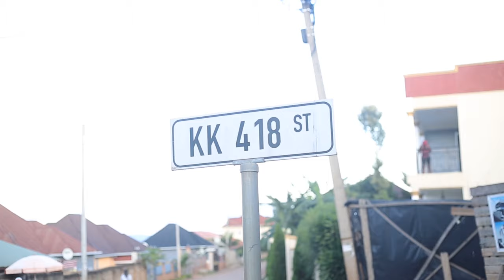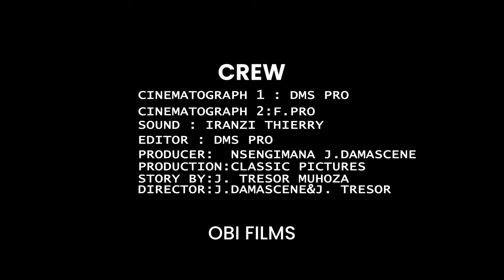LIFE DRAMA EP 2: ||INZIRA Y, INZITANE PART 2|| INDA UGOMBA KUYIKURAMO ESE BIRABAGWA AMAHORO?